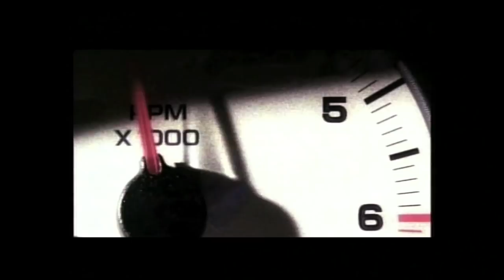Dérapages - Un film de Paul Arcand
Dérapages - Un film de Paul Arcand. Au cinéma le 27 avril 2012
Cinémaginaire, Alliance Vivafilm en partenariat avec Desjardins